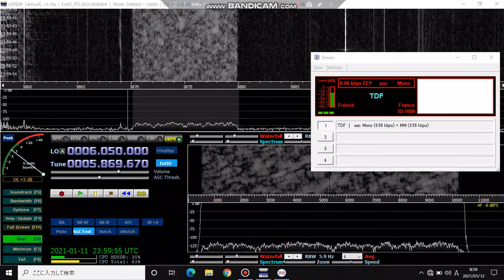TDF (Telediffusion de France) 5875kHz DRMCast French [3]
TDF (Telediffusion de France) 5875kHz DRMCast French
Tx QTH: Issoudun 🇫🇷(100kW Var, assumed)
Distance: 9,843km
08:51JST (23:51UTC)
Rx: RTL-SDR blog V3 (Direct sampling mode) + 10m random wire
@ Nagoya, Japan